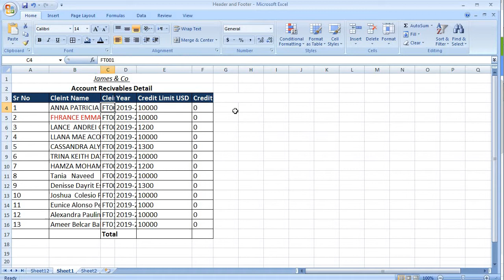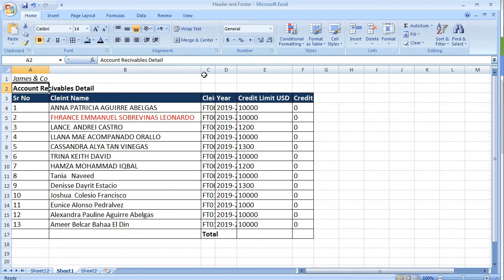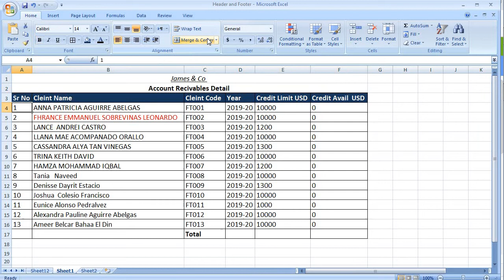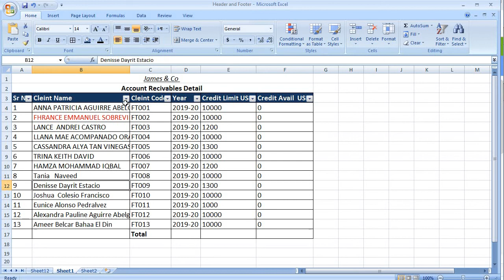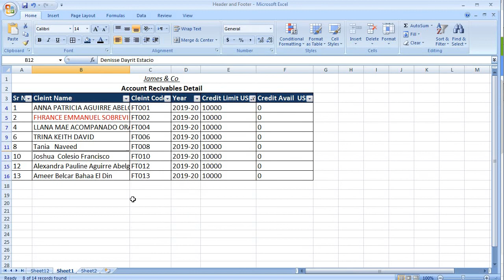How to Merge Cells and Apply Filter - Hindi Urdu